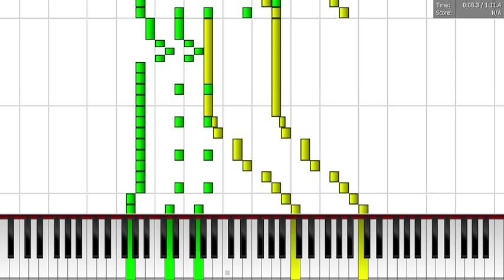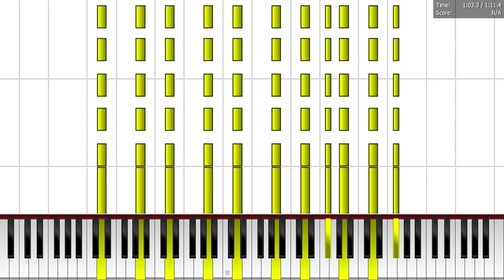TSMB2's Epic Church Organ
I was inspired by TrollFacePalmAcer78 because i thought his midis sounded great!
and this kinda shows that i can make real music too.
i made this about a month ago, and it only took me a few minutes to make!